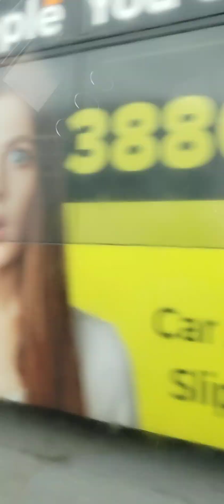UNA TARDE DE MUCHO TRÁFICO